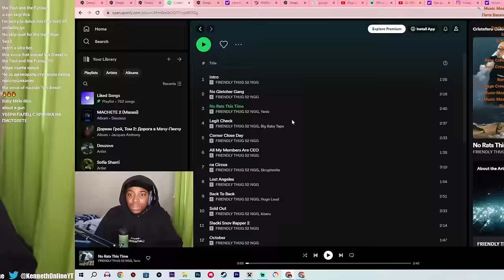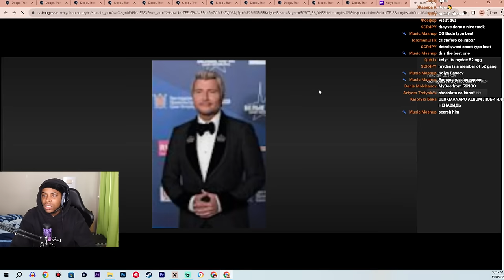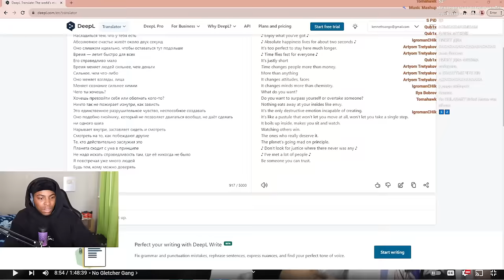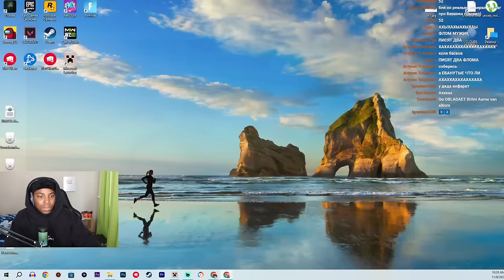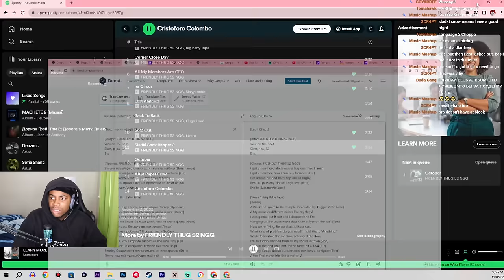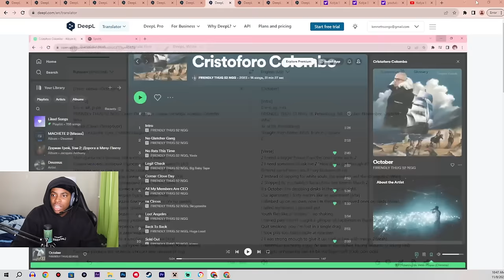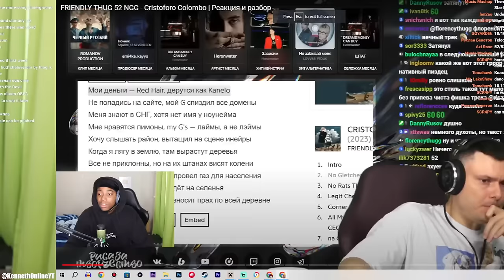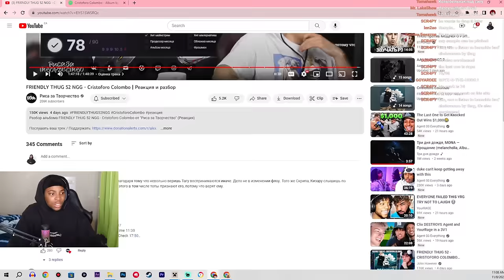KennethOnline Reacts to FRIENDLY THUG 52 NGG – Cristoforo Colombo